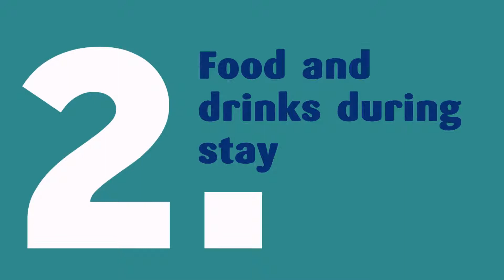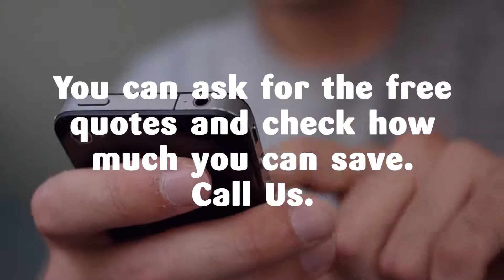What is the Average Price of Dental Implants in Cancun, Mexico?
The average price for Dental Implants treatment packages in Cancun, Mexico is around $900. However, the cost may vary from clinic to clinic and you may find the same clinic in Cancun is offering Dental Implants treatment at different prices. The price for the Dental Implants treatment here in Cancun may range between $800 and $1,400.